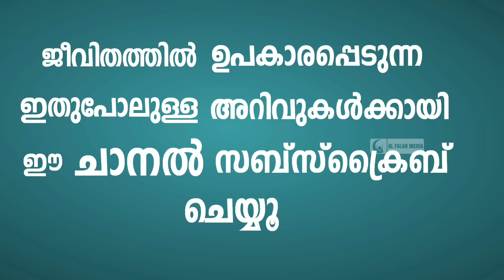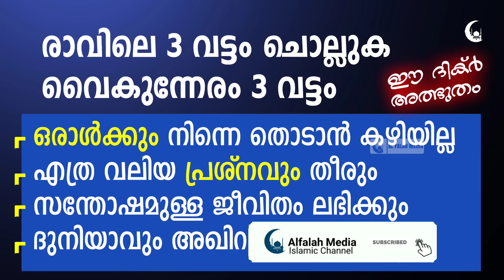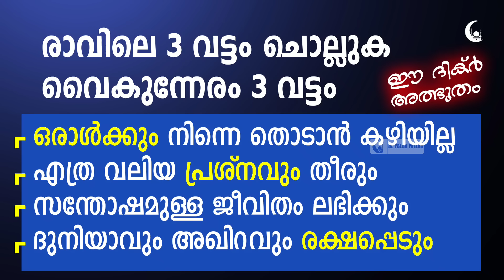രാവിലെ 3 വട്ടം ഈ ദിക്ർ വൈകുന്നേരം 3 വട്ടം | Dhikr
രാവിലെ ഈ ദിക്ർ 3 വട്ടം ചൊല്ലുക, വൈകുന്നേരം 3 വട്ടം ചൊല്ലുക. ഒരാൾക്കും നിന്നെ തൊടാൻ കഴിയില്ല. എത്ര വലിയ പ്രശ്നവും തീരും.